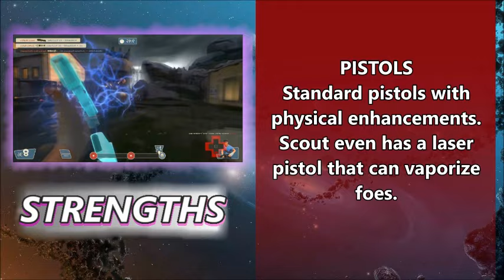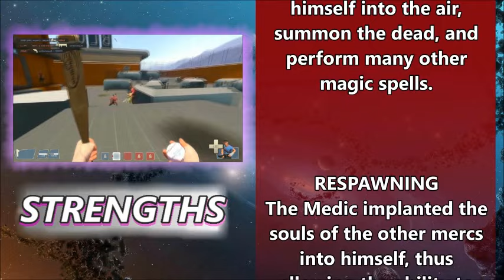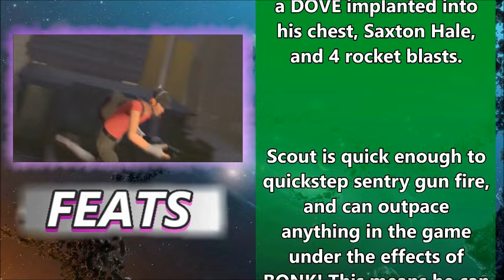UniVS - Scout VS Inkling Boy (Episode Commentary)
You're a kid now, you're a squid now.